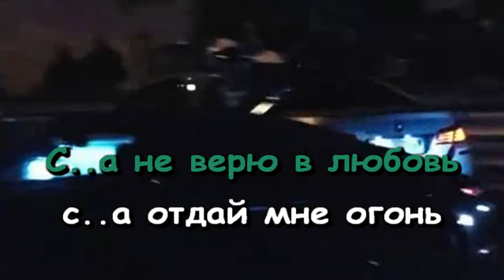Платина - В Темноте (Караоке)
Бит - Prod. by DJ Ekler
Ремейк - задавка X-Minus